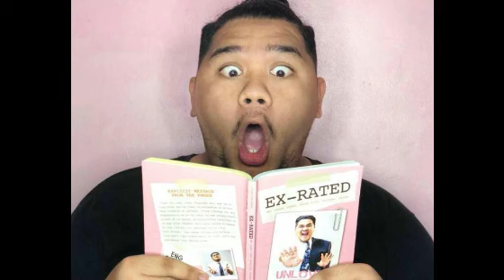PAALAM LLOYD CAFE CADENA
A small tribute to Kween LC

Please let us support his family, & let us support his mother youtube channel 'Mother Kween Vlogs'